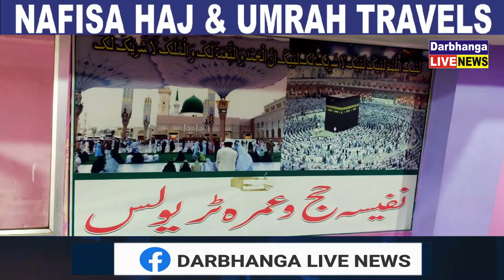हार्डवेयर के गोदाम में तीन युवक चोरी करते पकड़े गए